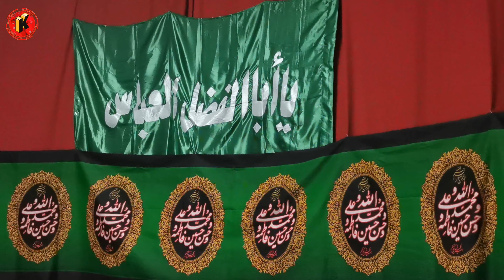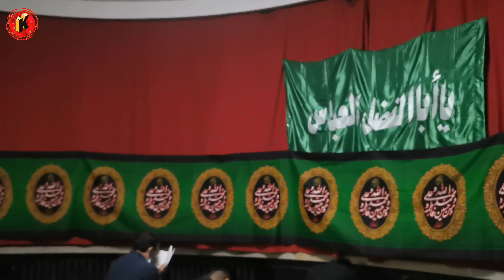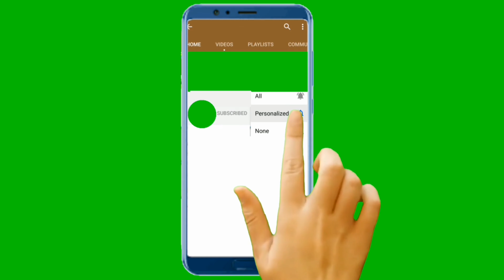دعای توسل : انجمن غدیر افغانستانی های زاکسن آلمان کربلایی محمد محمدی 17.10.2020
مراسم عذاداری اربعین_حسینی و شهادت امام حسن مجتبی علیه السلام و شهادت پیامبراکرم صلی الله علیه و آله و سلم شهادت امام رضا علیه السلام.
انجمن غدیر افغانستانی های زاکسن.